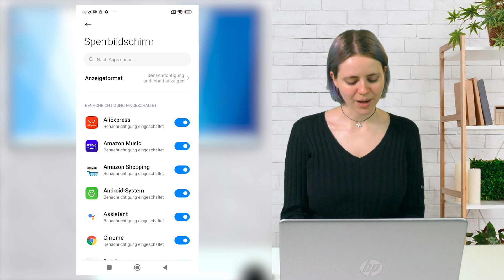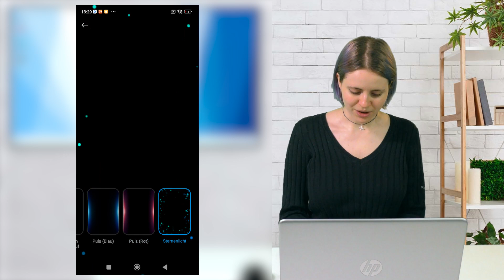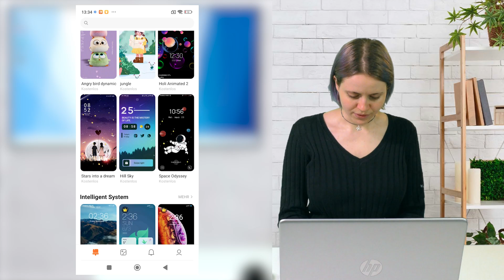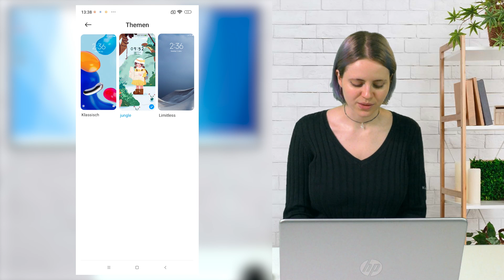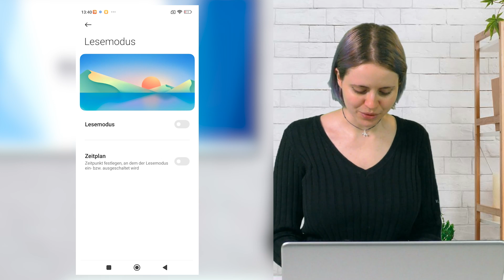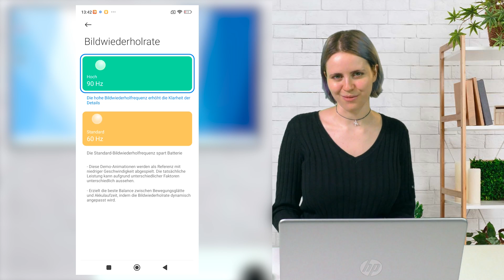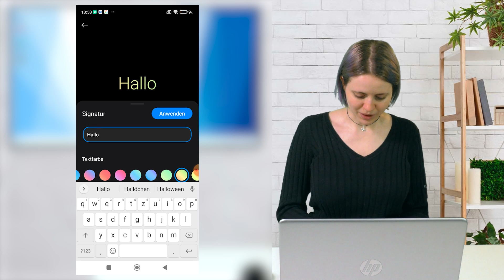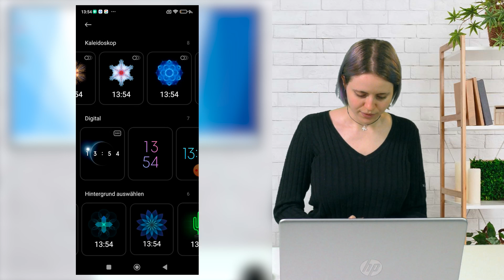Xiaomi Redmi Note 11: So personalisierst du deinen Bildschirm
Tutorial: Themen, Benachrichtigungseffekt, Dunkelmodus, Bildwiederholrate, Immer eingeschaltetes Display und mehr. Dem Xiaomi Redmi Note 11 und anderen modernen Xiaomi-Geräten kannst du mit diesen Tricks einen persönlichen Touch geben und wir zeigen dir, wie das geht.

Kapitel:
00:00 Intro, Gratiskapitel & Gewinnspiel
01:03 Benachrichtigungen und Kontrollzentrum
02:25 Startbildschirm
03:35 Themen
05:14 Display
06:45 Bildwiederholrate & Akkuanzeige
08:10 Immer eingeschaltetes Display
10:43 Outro